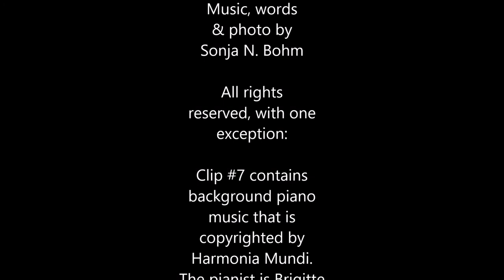"Noturno (contraponto)" - a short oboe production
"...in the song there was a secret little inner song, hardly perceptible, but always there, sweet and secret and clinging, almost hiding in the counter-melody..." —in The Pearl by John Steinbeck.

The poem NOTURNO (CONTRAPONTO) and corresponding counter-melody (represented in the video by oboe) were composed by me (Sonja N. Bohm) to accompany Chopin's Nocturne Op. 9 No. 2. The poem was originally written in English and in Portuguese on 9 April 2019 in Parede, Portugal. It was inspired by the above passage by John Steinbeck.

With much thanks to my teacher Lurdes Saramago Chappell for making sure my Portuguese grammar is correct :) Photo taken along the shores of Parede, Portugal on 24 December 2018. Thanks for listening!

About these poems: My PoemasDoJardim (Poems from the Garden) are poems written during my stay in Portugal. The Garden represents an Ideal—a thing not to be fully realized or attained in this life, but no less real or conceivable.

In the final clip of this video (#7), the background piano music is not mine, but is from the You Tube video: "Brigitte Engerer Chopin Nocturne Op 9, No 2 in E flat major Andante" The copyright owner of the background music used in clip #7 (only) is Harmonia Mundi.

Nocturne - after Chopin Nocturne op. 9 no. 2 (with lyrics) - a song for Emily, sung by Emily